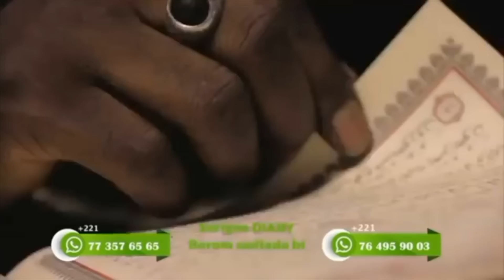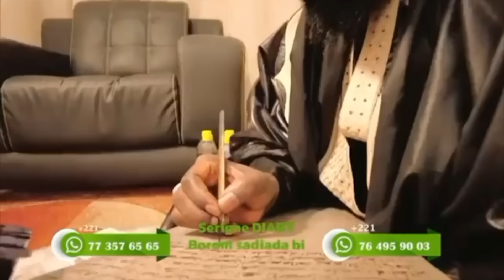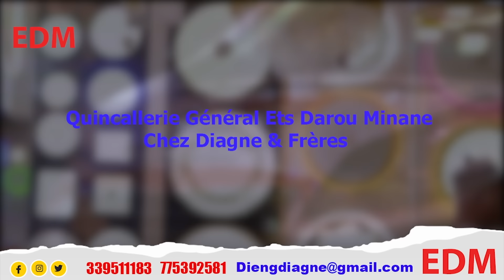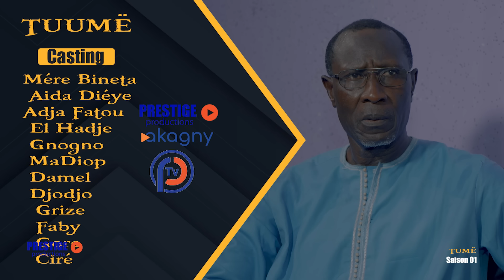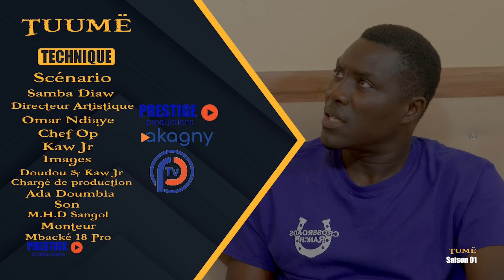Tuumë - Saison 01- Épisode 41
👉 YOUTUBE: PRESTIGE Thies - Tous les Mardi et Samedi à partir de 18h:00 (GMT - Sénégal) heritage Ndonoli senegal seriestelevisé love Série - Héritage - Saison 1 - Épisode 25

📌 Prestige production  vous présente:  Série - Héritage - Saison 1 - Épisode 28
 📌Retrouver nous sur notre site web pour plus de vidéos:
📌 Retrouver nous sur Facebook:  Prestige production
 📌Retrouver nous sur Instagram:  Prestige production

🚨Ça ce passe sur votre Web TV préférée  Prestige production